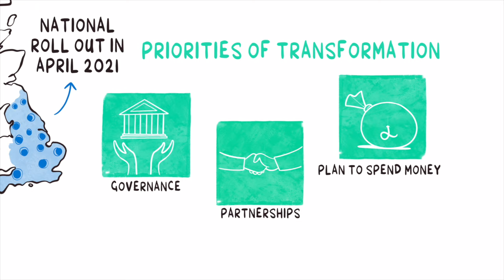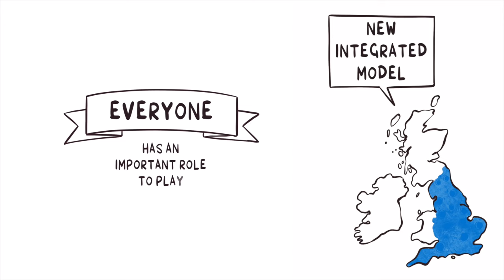The NHS Community Mental Health Transformation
This film is a short visual walk through of the NHS Long-Term Plan commitment on community mental health transformation. The video outlines essential information and learnings on the development of new integrated models of primary and community mental health for people with severe mental illness (SMI). It describes the principles of the already-published Community Mental Health Framework for Adults and Older Adults as per the vision of the Long Term Plan. It also explains the roles of the different organisations that need to work together to develop these models, and the central focus on the needs and involvement of patients, those that care for them, and other experts by experience.

RETHINK STP guides: Thinking differently a ‘first steps’ guide for STPs on transforming community
RETHINK Keep thinking differently : Continuing your journey of community mental health transformation